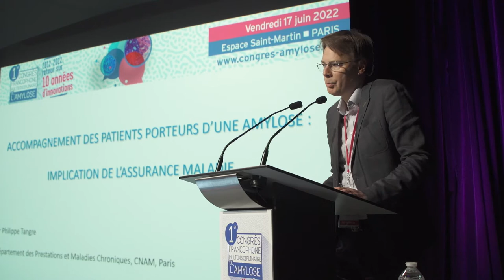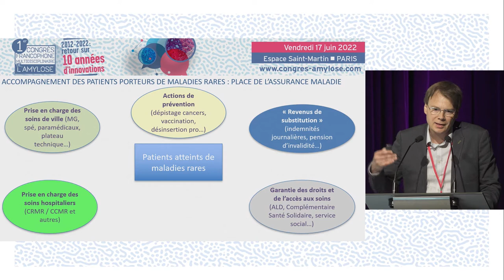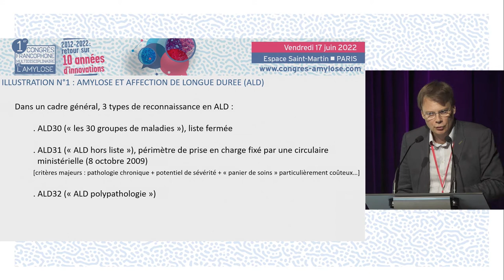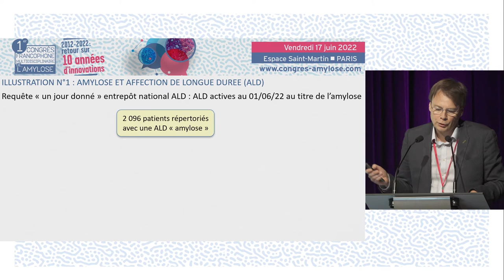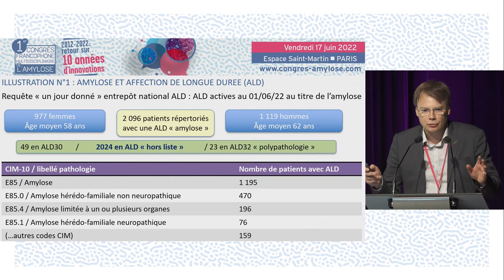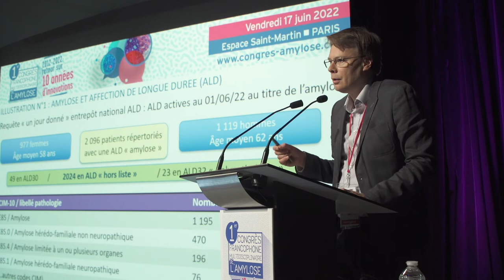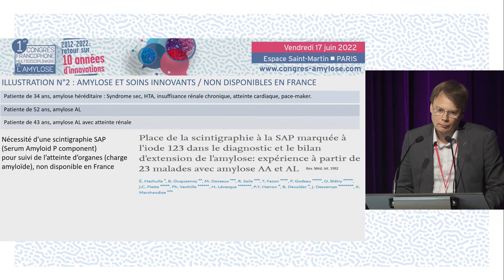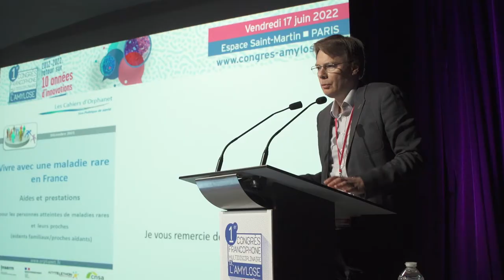Accompagnement des patients porteurs d'une amylose: Implications de l'assurance maladie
Le Dr Philippe TANGRE de l'Assurance Maladie réalise une présentation de l'Accompagnement des patients porteurs d'une amylose et des Implications de l'assurance maladie.